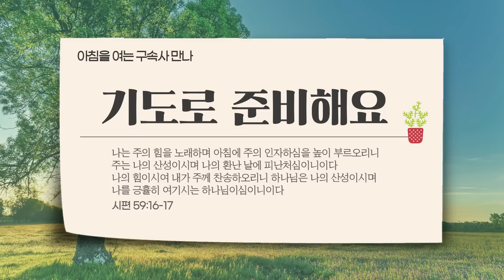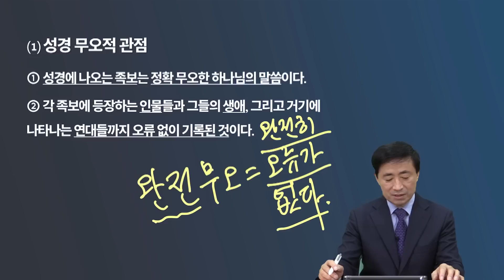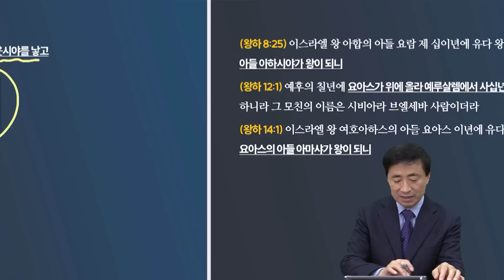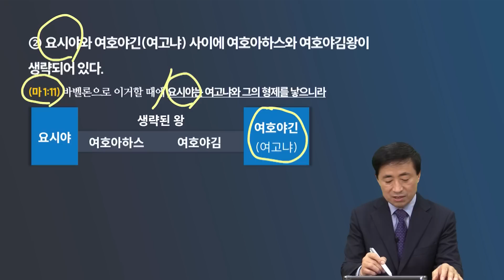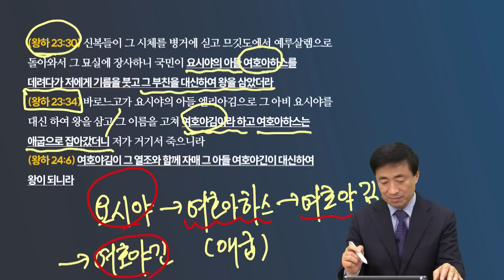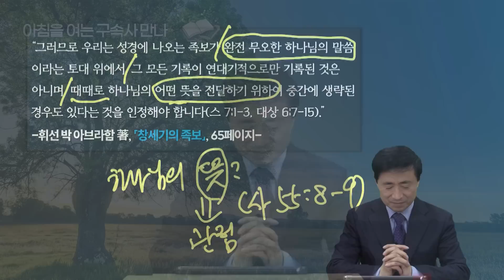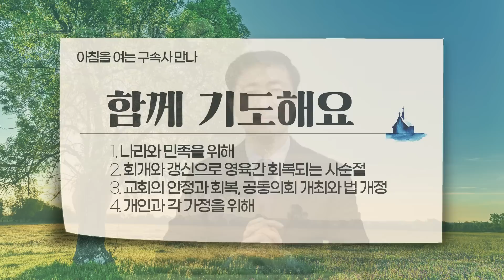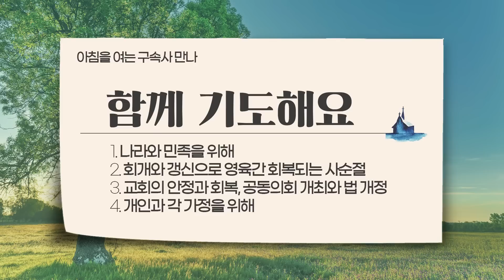[2023년 3월 27일(월)] 아침을 여는 구속사 만나 - 창세기 족보의 연대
제목: 창세기 족보의 연대
본문: 디모데후서 3장 16절
말씀: 이승현 목사

할렐루야! ^_^